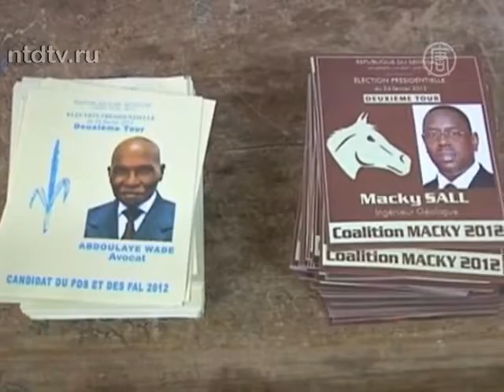Президент Сенегала признал свое поражение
) В Сенегале состоялся второй тур выборов президента. В отличие от первого голосования, эти выборы прошли спокойно, об инцидентах не сообщается. По предварительным данным, победу одержал нынешний премьер-министр страны Маки Саль.